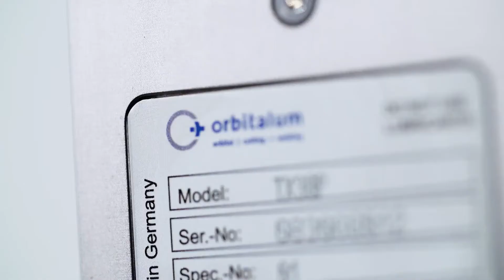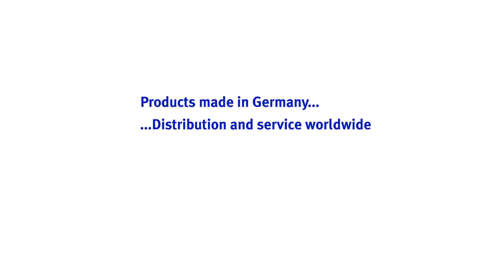Welding head TX38P by Orbitalum